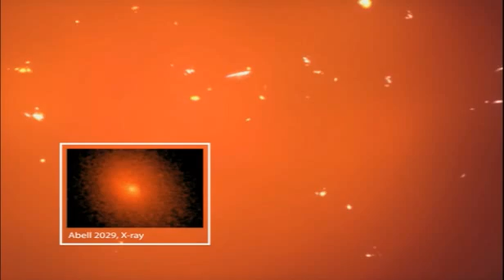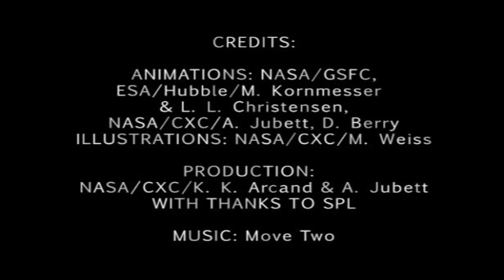Learn About Cosmology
Most of the Universe is dark. The protons, neutrons and electrons that make up the stars, planets and us represent only a small fraction of the mass and energy of the Universe. The rest is dark and mysterious.